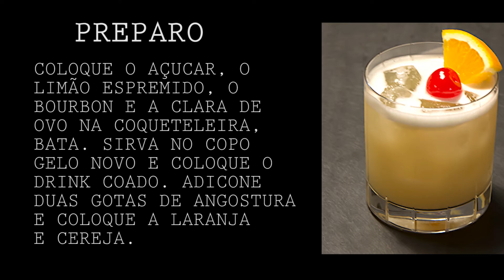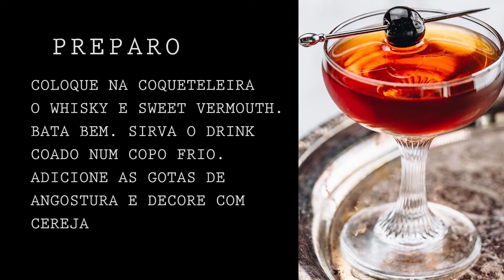EXPLICANDO DRINKS COM WHISKY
Salve família! Salve tripulantes!
Continuação dos vídeos explicando um pouco sobre o WHISKY. Hoje ensino sobre alguns drinks que a base é WHISKY e pedem sempre em entrevistas.

Quer saber mais sobre a vida e o trabalho em navios de cruzeiros?

Soundtrack: North Oakland Extasy - Squadda B (YouTube Free Library)